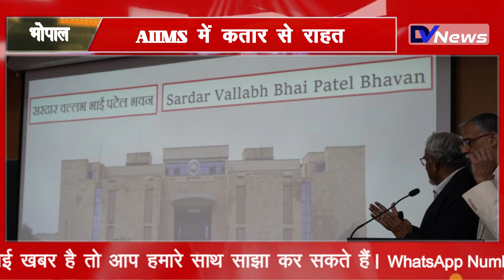Bhopal: AIIMS में कतार से राहत, QR CODE से होंगे रजिस्ट्रेशन | MP | DV News India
अखिल भारतीय आयुर्विज्ञान संस्थान (एम्स) भोपाल मरीजों की संख्या में लगातार इजाफा हो रहा है। ऐसे में ओपीड़ी में डॉक्टर को दिखाने के लिए भी एम्स में लंबी लाइनें लगतीं हैं। लेकिन अब एम्स आने वाले मरीजों को अब कुछ हद तक राहत मिलेगी।

All India Institute of Medical Sciences (AIIMS) Bhopal is continuously increasing in the number of patients. In such a situation, there are long queues in AIIMS even to see the doctor in OPD. But now the patients coming to AIIMS will get relief to some extent.